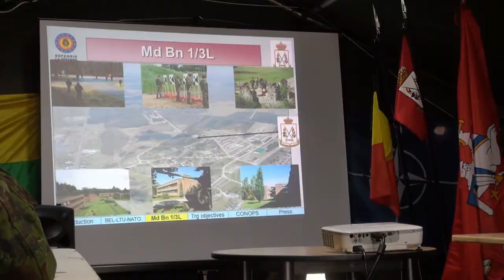Exercise „Baltic Piranha 2016“ - cut scenes for COM interview